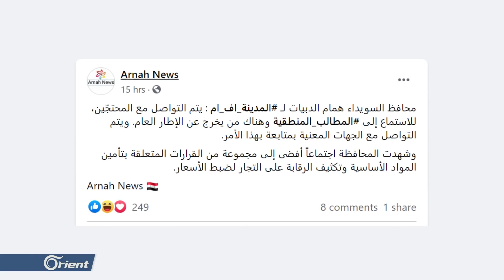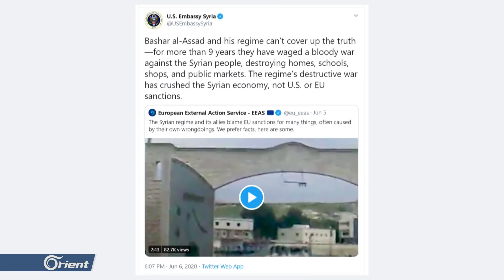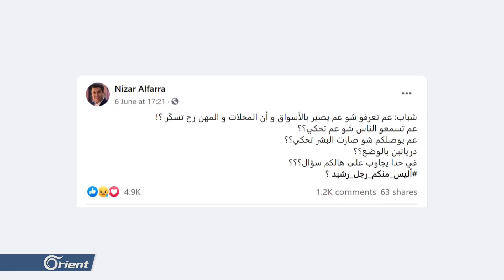“إنجاز لافت" ... فنان شبيح يستنطق "البغل" لكنه لم يحدد حتى الآن المسؤول عن الكارثة المعيشية في سوريا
في تسارع ٍللمظاهراتِ المعيشية في مناطقِ ميليشيا أسد أسد شهدت ضاحية دمر وزاكية بدمشق احتجاجاتٍ نددت بالواقع ِالمعيشي وطالبت بإسقاطِ نظام ِأسد ويأتي ذلك بعد ساعاتٍ من اندلاع ِمظاهراتٍ مماثلة في السويداء طالبت بإسقاطِ بشار ورحيلِ ميليشيات